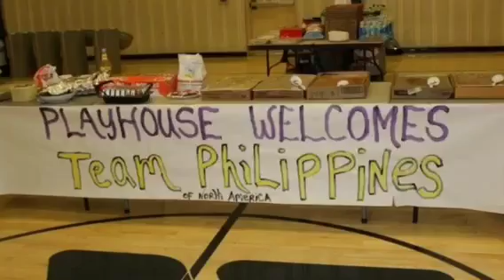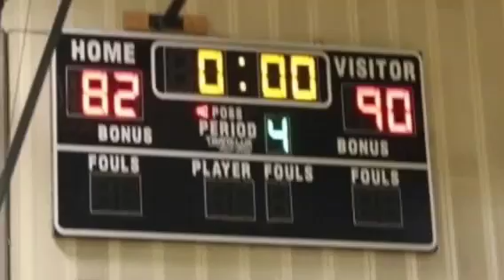2012 Friends&Family Night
pLaYhOuSe Las Vegas welcomes Team Philippines for our 2012 Friends & Family night with halftime performance from Select LV. Thank you everyone for your support.

June 13, 2012 at Meadows YMCA